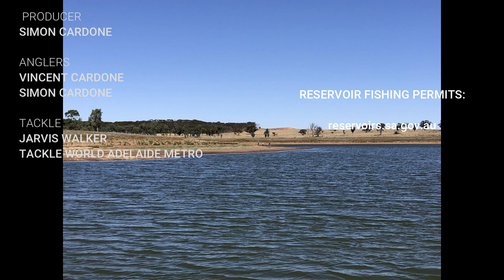Silver Perch Frenzy at Bundaleer Reservoir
Vincent and I ventured out to Bundaleer Reservoir to find the silver perch were very hungry! It was a fish a cast for hours on end - we left them biting. All fish were released for someone else to enjoy.